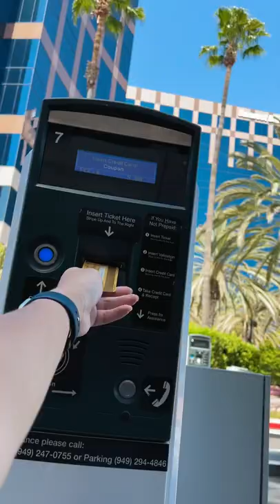Is 250 dollar per month gym membership actually worth it? Equinox Orange Country Club!